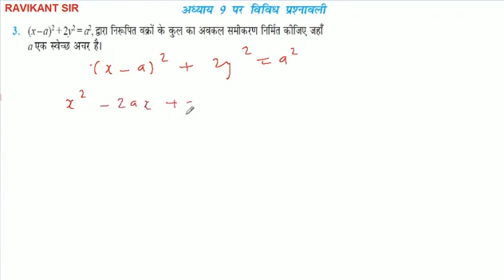(x-a)²+2y² = a², द्वारा निरूपित वक्रों के कुल का अवकल समीकरण निर्मित कीजिए जहाँ a एक स्वेच्छ अचर है।